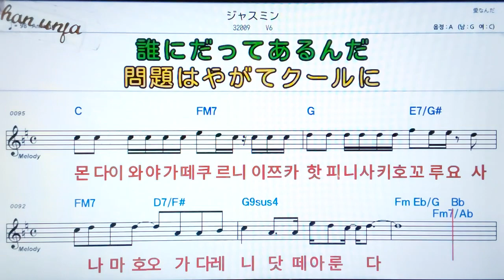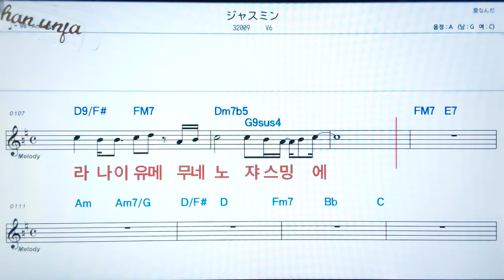쟈스민/V6💖日本の曲( 한글 발음)악보, 코드, ,가사,Karaoke*카라오케 반주